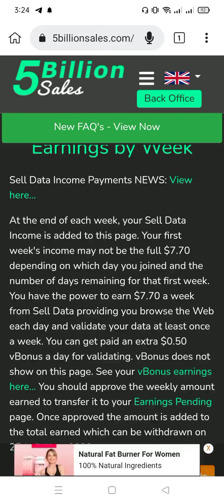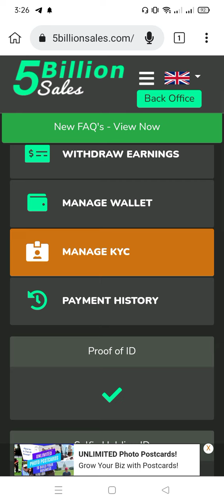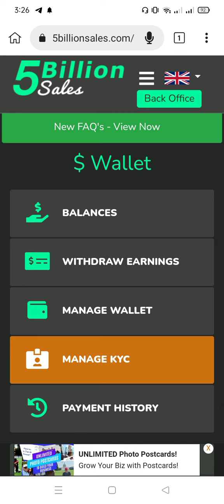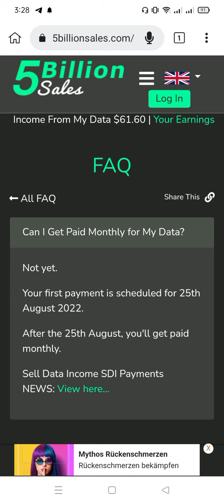Earn $401.50 For Free... Wala Kang ilalabas na Pira...